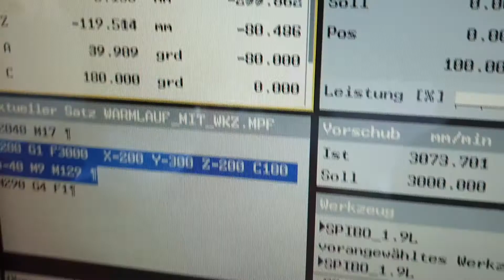CHIRON FZ 15K S five axis high speed 2004 - maschinenTeam